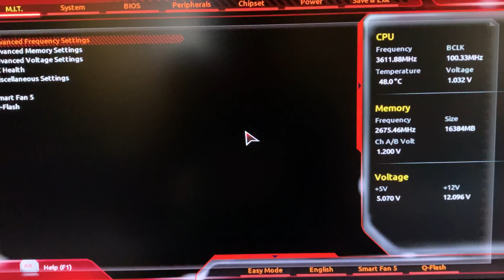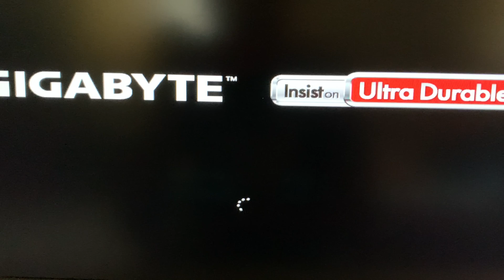How to enable virtualization on AMD Processors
This video tutorial shows you how you gonna enable virtualization on BIOS processed by AMD CPUs.